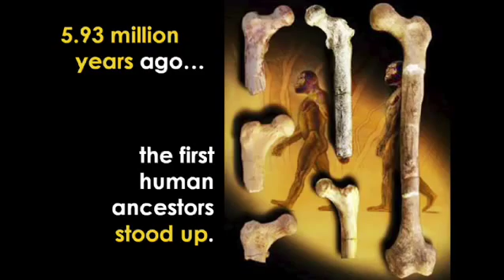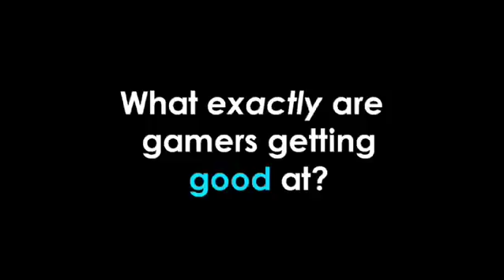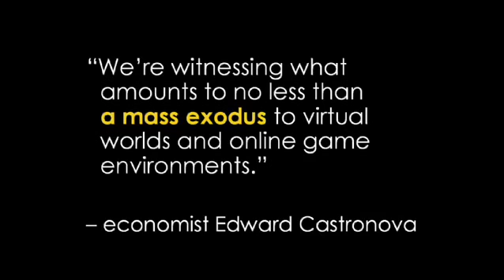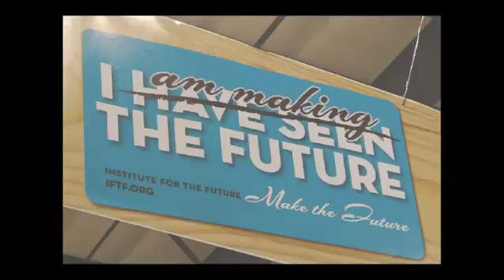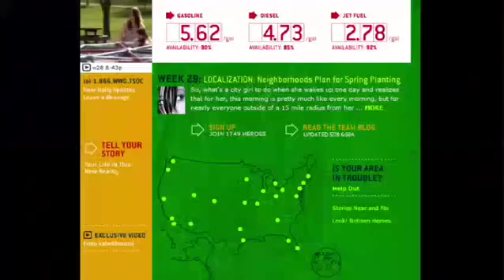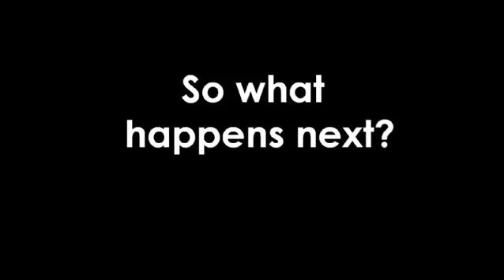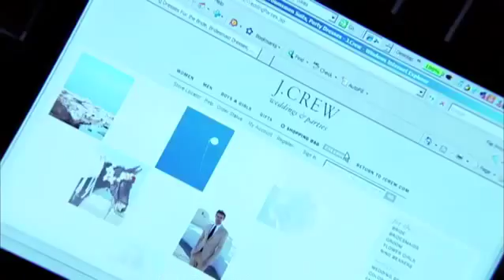Jane McGonigal Gaming can make a better world